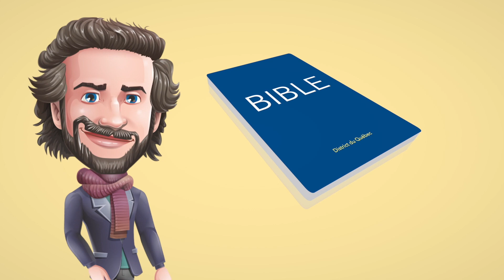Élisée et l'huile | Histoires vraies de la Bible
Philou raconte l'histoire d'une veuve qui avait besoin d'un miracle pour sauvé ses fils.